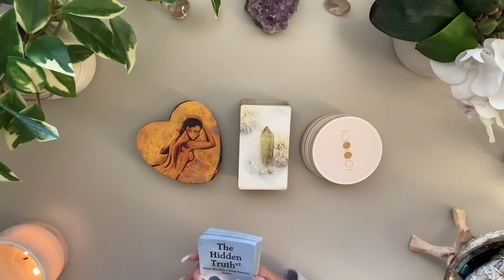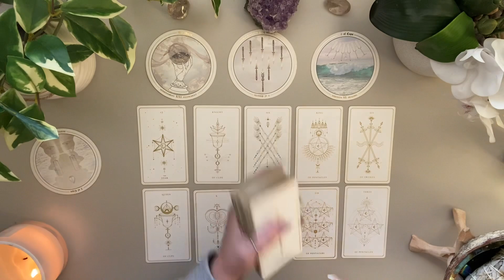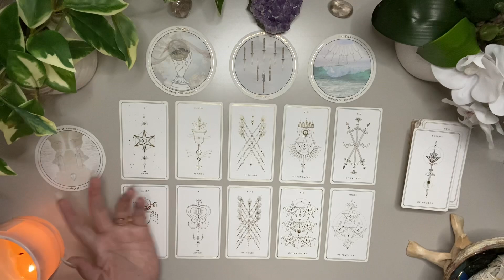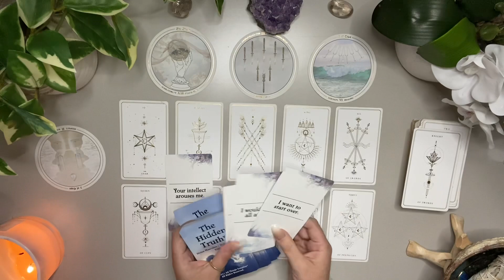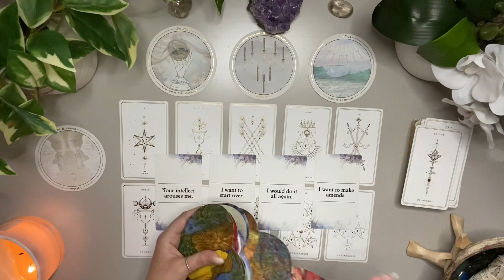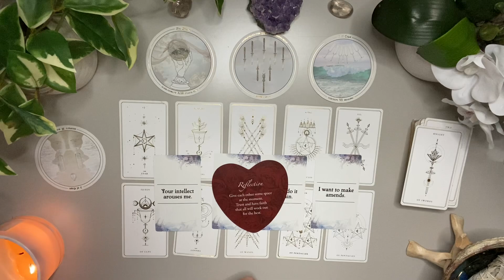Cancer Love ♋️ Someone Is Coming BACK With The SAME Energy They Left With 👀 Important Message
🤍 JUNE BONUS LOVE READING

Love & Peace
Charlie T.